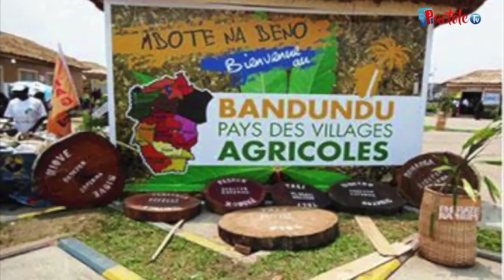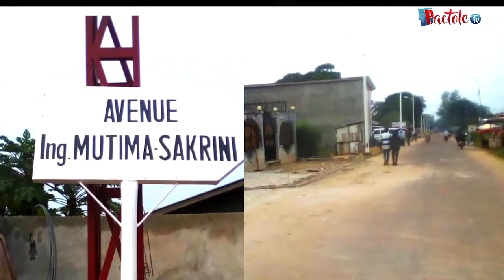TEMOIGNAGE || Soeur Nana Lukezo || Son Accident, la vie ou la mort. Gloire à Dieu